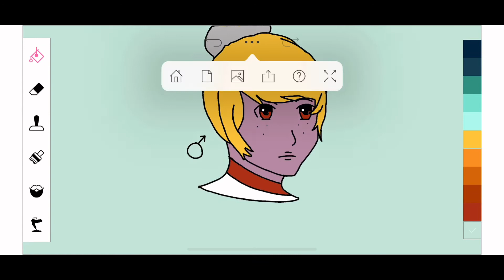Genderbend Soul - Dragon Ball Speedpaint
🖤Hey everyone, I made another Speedpaint. This time I made one with a Genderbend Soul🖤

Fandom: Dragon Ball

Characters: Kaiosoul/Soul/Supreme Kai of Love

Anime: Dragon Ball Super

Audio: VunDrulo - C O L D R A I N

💔The Speedpaint/Art is mine. The OC is mine. The audio is not mine.

Social Media's:
💘Deviant art: ratgirl112💘
💓Wattpad: Rat_girl112💓